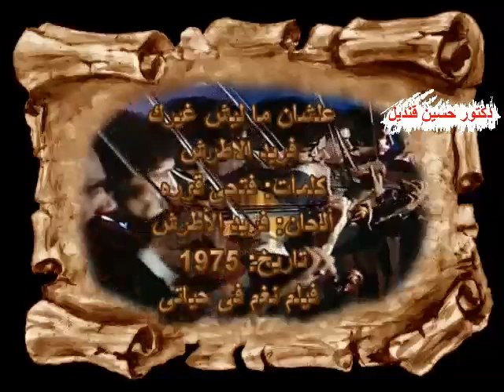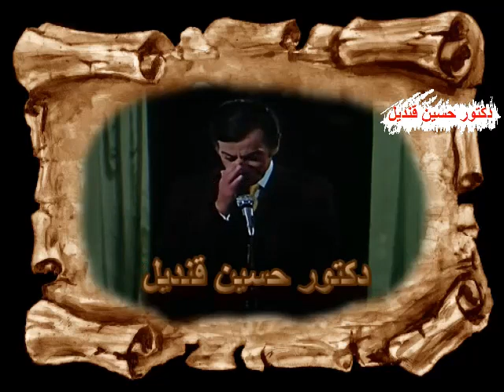أغنية علشان ماليش غيرك لفريد الأطرش من ألحانه وكلمات فتحى قورة (تسجيل انقى)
علشان ما ليش غيرك
علشان ماليش غيرك
الليل تسهرني
علشان انا اسيرك
دايما محيرني
علشان ماليش غيرك
من اول يوم يا ظالمني
خليت النوم يخاصمني
وحاولت انساك
ما نسيت غير قلبي معاك
وطاوعت هواك
ورضيت قسمتي وياك
يا حياة قلبي
وتحب فيا بس دموع عنيا
وتفرح لو يطول الليل عليا
يا حبيبي
اهواك واصون حبك
ولا اجيش على بالك
ودموعي بتحبك
طول ليلها صاحيه لك
علشان ماليش غيرك
يا حبيبي العين العين عايزاك
خليها يومين من عمري معاك
يا حبيبي حرام لا سلام ولا حتى كلام
عمرنا ايام احلام بتمر قوام
يا حياة قلبي
حيجي يوم ندور ما نلاقيها
تعالى نفرح واحنا لسه فيها
يا حبيبي
تعيش وتتهنى بقلبي وعذابه
واعيش انا استنا
وارضى اللي ترضى به
علشان ماليش غيرك

كلمات: فتحى قوره
ألحان: فريد الأطرش
تاريخ: 1975